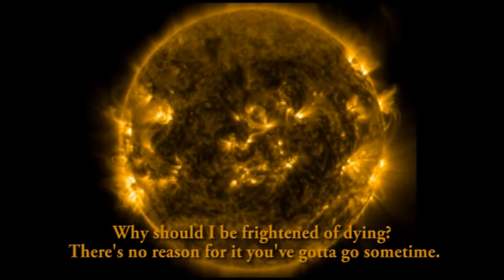Pink Floyd - the dark side of the moon - Great GIG in the sky - lyrics